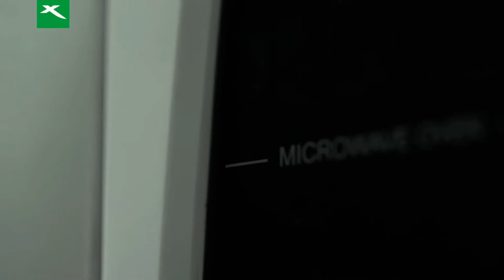Bea Alonzo ft. XTREME Microwave Oven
Christmas is over but it is never too late to give your loved ones the XTREME gift that they deserve!

Want to know Bea's top of mind gift idea for special occassions like Christmas? Bea's choice is available at XTREME, your OneStopShopAppliances brand!